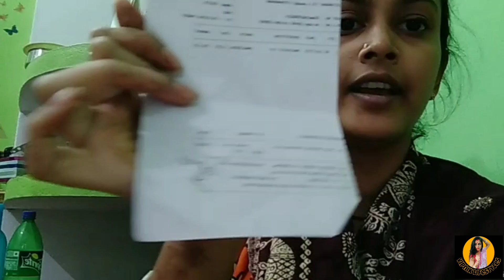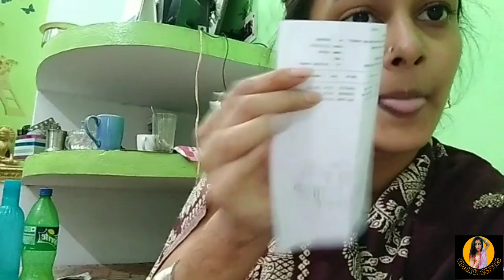मेरा डेली रूटीन कुछ इस प्रकार है 🤷 | Indian Wife Cleaning Vlog | Desi Cleaning Vlogger 🔥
cleaning blog | cleaning vlog | saree cleaning vlog | daily cleaning indian vlog | house cleaning vlog indian mom

UPI :- vip.biswas.2@okhdfcbank

 Vipnik Lifestyle  🏡
 Vipnik vlogs
 Nikita biswas
 Nikita vlogs
 Nikita vlogger
vipnik lifestyle